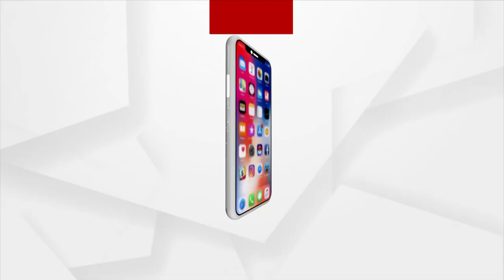Kapileswar Temple In Bhubaneswar Opens After 10 Days